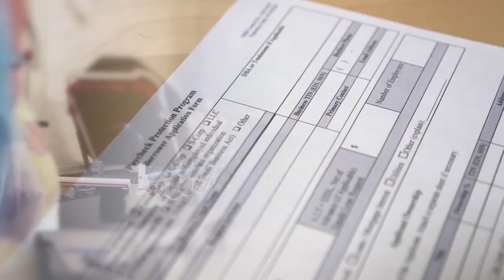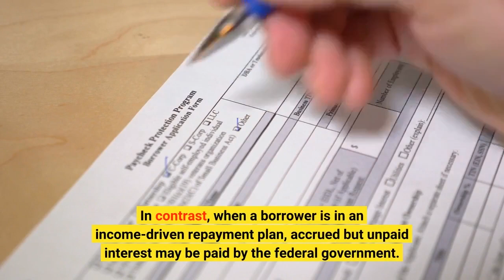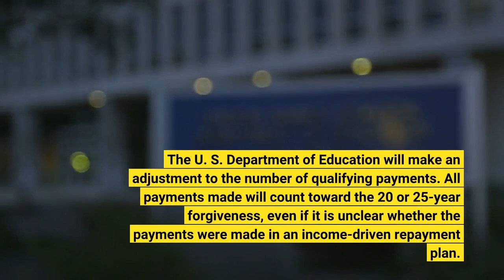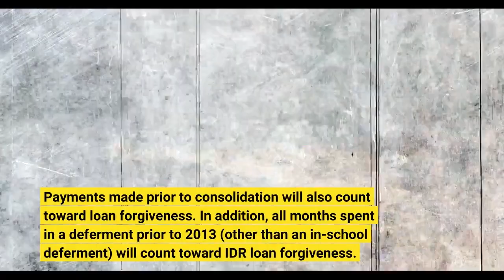U S Department Of Education To Fix Some Failures In Student Loan Programs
The U. S. Department of Education today announced several fixes to some failures in the federal student loan programs. The fixes will address the impact of forbearance steering and inaccuracies in the tracking of qualifying payments for loan forgiveness. The fixes will increase the number of qualifying payments for Public Service Loan Forgiveness (PSLF) and forgiveness after 20 or 25 years in an income-driven repayment (IDR) plan. More than 3.6 million borrowers will benefit, including 40,000 borrowers who will have their student loans forgiven immediately. The U. S. Department of Education alleges that some loan servicers steered borrowers into forbearances instead of income-driven repayment plans. Interest continues to accrue during a forbearance. In contrast, when a borrower is in an income-driven repayment plan, accrued but unpaid interest may be paid by the federal government. Another difference is that forbearances don’t count toward loan forgiveness, while payments in an income-driven repayment plan do count, even if the calculated payment is zero. To address forbearance steering, the U. S. Department of Education will make a one-time adjustment to count long-term forbearances toward the number of qualifying payments for loan forgiveness. The adjustment, which will be automatic, will benefit borrowers who were in a forbearance for more than 12 consecutive months or more than 36 months in aggregate. Borrowers who feel they were victims of forbearance steering but for a shorter duration can request an account review by filing a complaint with the FSA Ombudsman. The U. S. Department of Education will increase its oversight of the use of forbearance by loan servicers. Some loan servicers have not been tracking borrowers’ progress toward forgiveness after 20 or 25 years in an income-driven repayment plan. The forgiveness is supposed to be automatic, but how can the U. S. Department of Education implement it if the loan servicers haven’t been counting the number of qualifying payments? The U. S. Department of Education will make an adjustment to the number of qualifying payments. All payments made will count toward the 20 or 25-year forgiveness, even if it is unclear whether the payments were made in an income-driven repayment plan. Payments made prior to consolidation will also count toward loan forgiveness. In addition, all months spent in a deferment prior to 2013 (other than an in-school deferment) will count toward IDR loan forgiveness. The economic hardship deferment counts toward IDR forgiveness. However, prior to 2013 it is not possible to distinguish months in an economic hardship deferment from months in other types of deferments, other than in-school deferments. Borrowers who have made the number of payments required for forgiveness will have their loans automatically forgiven after the adjustment is made to the number of qualifying payments.